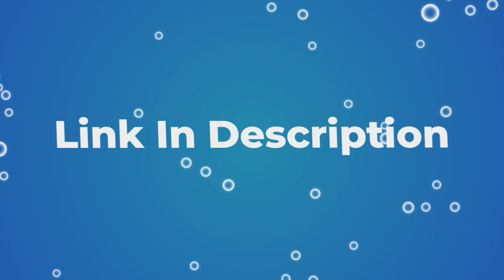Top 10 Best Wagon for Kids Feat. Plastic, Steel, Pneumatic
The top 10 best wagon for kids features plastic, steel, and pneumatic construction. With a variety of sizes and shapes to choose from, these cars are perfect for carrying kids around or making them explore the world. So what are you waiting for? Get your child a top 10 best wagon today!

00:13 Intro
00:56 ✅10. Duncan Mountain Wagon
01:51 ✅9. Veer Cruiser Stroller Wagon
02:53 ✅8. Berlin Flyer Ride Sport Wagon
03:52 ✅7. Keenz 7S+ 4 Seater Stroller Wagon
04:56 ✅6. Best Choice Products Utility Cargo Wagon
06:14 ✅5. Jeep Deluxe Wrangler Stroller Wagon
07:16 ✅4. Roadmaster Classic Steel Pull Wagon
08:17 ✅3. Evenflo Double Stroller Wagon
09:26 ✅2. Step2 All Around Canopy Wagon
10:39 ✅1. Radio Flyer 3-In-1 Wagon

AMAZON DISCLOSURE:
"Outdoor Gear Expert" is audience-supported and we’re independent reviewers with no connection to the manufacturers or sellers. We review products that we think are the best in their respective categories.